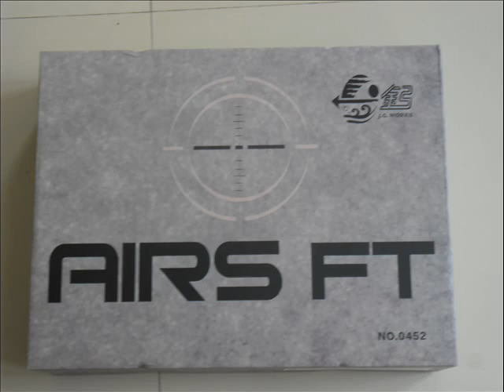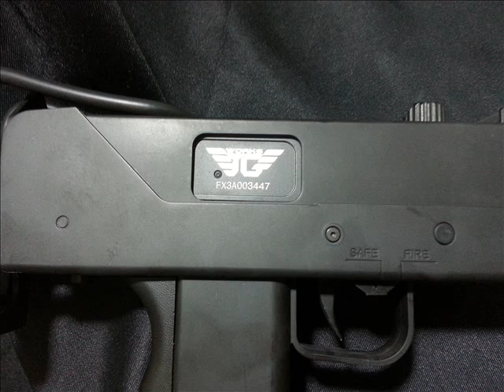Review JingGong MAC10 Thai Sound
i am not good at english.